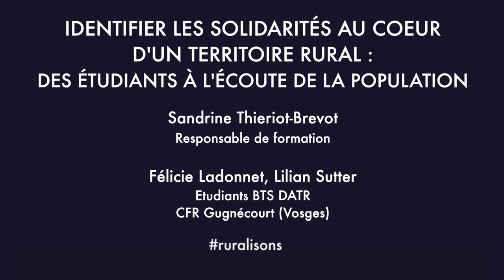IDENTIFIER LES SOLIDARITÉS AU COEUR D'UN TERRITOIRE RURAL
PITCH : IDENTIFIER LES SOLIDARITÉS AU COEUR D'UN TERRITOIRE RURAL :
DES ÉTUDIANTS À L'ÉCOUTE DE LA POPULATION

Intervenants :
Sandrine Thieriot-Brevot  Responsable de formation
Félicie Ladonnet, Lilian Sutter  Etudiants BTS DATR, CFR Guyencourt (Vosges)